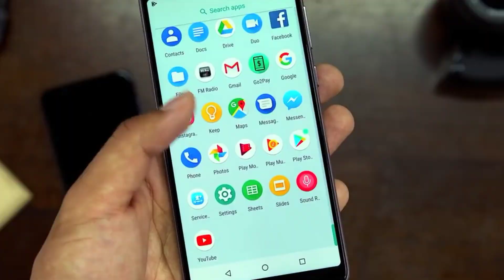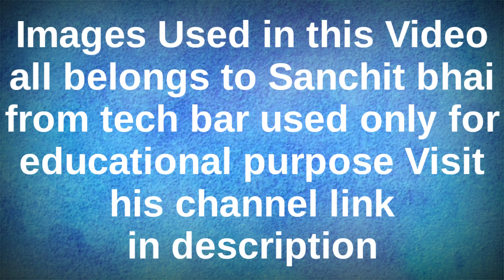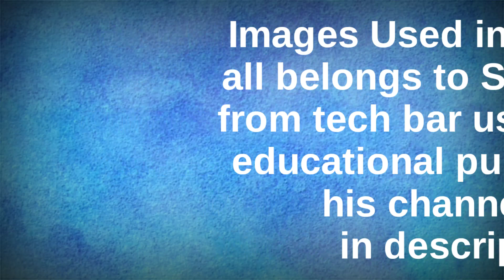ASUS ZENFONE MAX PRO M1 6GB NEW VARIANT FULL DETAILS HERE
Here is my Face revel and my normal setup to shoot the videos

id:- tech_stark

If really for what are waiting for

__________LIKE_______
____________SHARE________
______________SUBSCRIBE_______
________E_X_P_E_C_T_E_D___________

Note :- Images used in this Video actually belongs to Techbar(sanchit bhai) and i have used it  For only Educational purpose if he has any issue with this can comment me i will get a permanent solution for that thank you